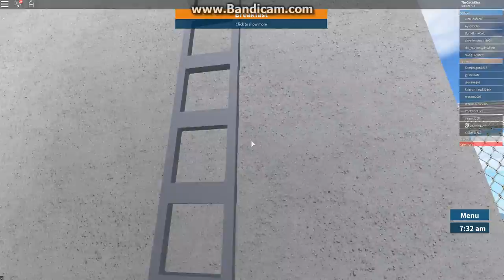Escaping without Vick Pt. 1 | A&VRoleplay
Pt. 2 will never come out.